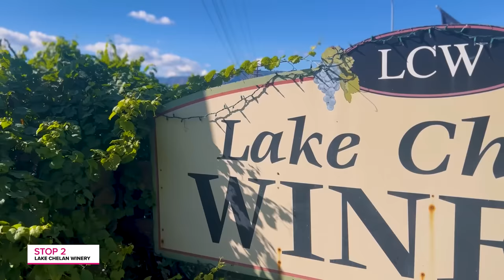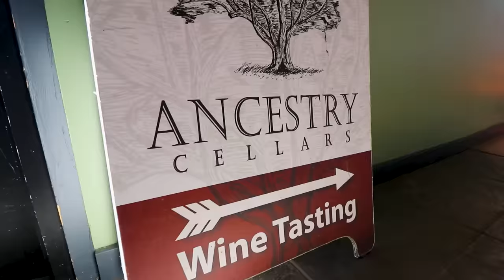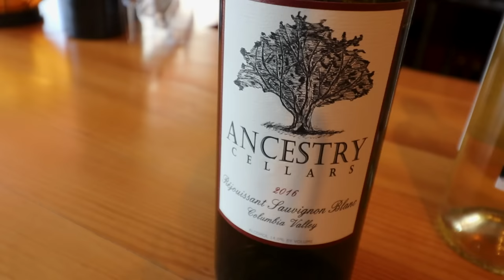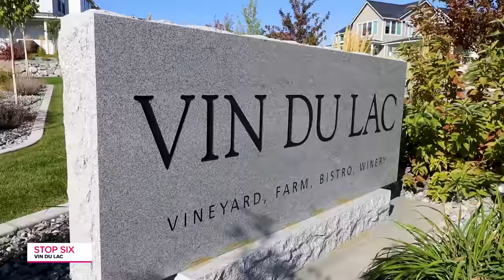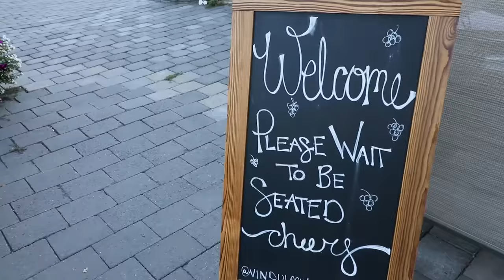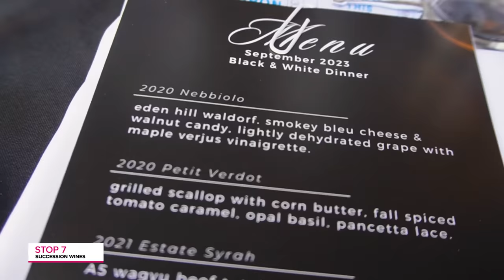What to do in Lake Chelan during fall | Local Lens Seattle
After this trip to Lake Chelan, I think I’m changing its name to “Washington’s Paradise!” I had such an epic fall trip🍁, jam packed with fun.

Lake Chelan is a little over 3 hours away from Seattle and the scenic drive alone will get you in the mood for all things fall🍂. With 300 days of sunshine and four distinctly beautiful seasons, the Lake Chelan Wine Valley🍷 delivers so much to do and see.

Its stunning natural beauty, endless recreation and small-town charm makes it the perfect year-round destination. Plus, did I mention its home to over 40 wineries? The world-class winemakers create magic and wine harvest is the perfect time to stop in.

I had a packed weekend schedule in hopes of trying to fit everything in... and spoiler alert I couldn’t. Which means I will have to go back 😊💛!

My first stop- Tsillan Cellars🍇

Gorgeous winery on the south shore of Lake Chelan that is home to one of my favorite restaurants- Sorrento’s Ristorante. It was also named Washington Winery of the Year in 2020. I got to meet owner Bob, ride a wagon out to the vineyards and see production. Such a fun way to see the property.

Address- 3875 US HWY 97A Chelan, WA

Second Stop- Lake Chelan Winery🍷

This family friendly spot is known for their wine, of course, but also their amazing BBQ nights. Located in the last privately owned apple packing shed just 5.5 miles from Chelan, Lake Chelan Winery is known as the pioneer of the Lake Chelan Valley wine industry.

Address- 3519 HWY 150, Chelan

Lakechelanwinery.com

Third Stop- Fielding Hills Winery🍇

Owned and operated by Mike and Karen Wade, this winery began producing back in 2000. For over two decades, they have honed impressive wine making techniques.

I got to experience their Grape 101 class with winemaker Shane and I learned so much.

Address- 565 S Lakeshore RD, Chelan

Fourth Stop- Ancestry Cellars🍷

Next up I headed to Manson just north of Chelan. Right downtown is an adorable tasting room that does ‘Taste the Tank’ tastings every Thursday. Of course, I gave it a try with owner Jason Morin.

Address- 50 Wapato Way, Suite B, Manson

Fifth Stop- Chelan Ridge Winery🍇

This family owned and operated spot along the north shore of Lake Chelan is my next stop. This one is known for its massive woodfire pizza oven and of course amazing wine. Owner Bill took me out for a hayride tour along the vineyards, which was adorable. Highly recommend if you have kiddos!

Address- 900 Swartout RD Manson

Chelanridgewinery.com

Sixth Stop- Vin Du Lac🍷

Next, I headed right outside of downtown to Vin Du Lac winery. I got to experience something different here, which is their amazing u-pick garden. All the produce is featured in their bistro, too- truly a farm to table experience. Owner Larry showed me around the property and I had a delicious dinner here as well. You can’t go wrong with any of the food.

Address- 105 Highway 150, Chelan

Vindulac.com

Seventh Stop- Succession Winery🍇

I headed here to their annual black and white party/dinner that is usually just for wine club members, but I somehow snuck in 😊

I had a wonderful evening with owner Erica Lindsay and got to try some delicious food thanks to the Chef from Eden Hill.

Address- 75 Swartout RD, Manson

Successionwines.com

Final Stop- Brews on the Bridge event🍻

Enjoy regional beer and cider, food and live music on the Old Bridge in historic downtown Chelan. This sold out event was packed with people enjoying themselves and all the proceeds went to a local nonprofit organization.

Be sure to put it on your calendar for next October! 💙

The guide to the city you love, with Kelly Hanson!